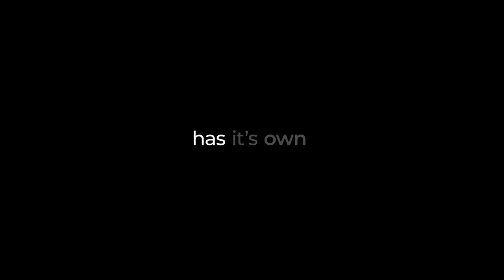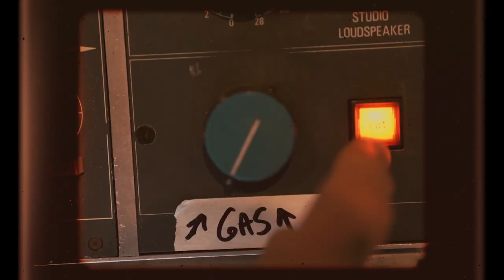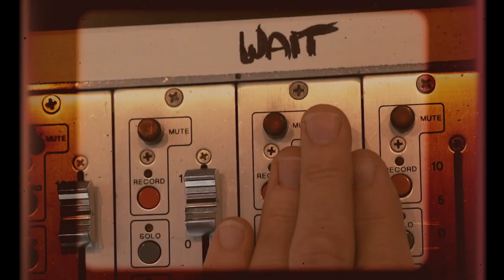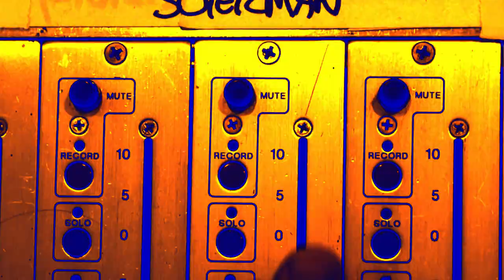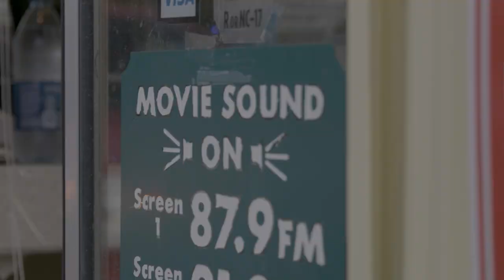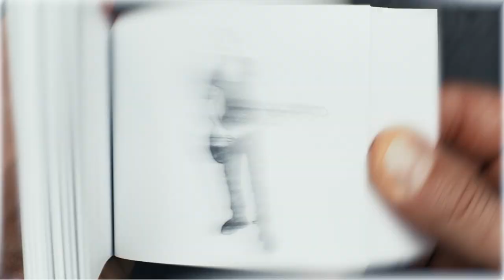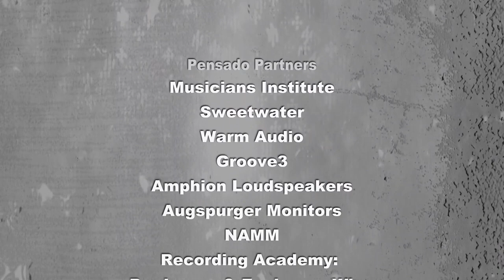Grammy Award Winning Recording Artist, Keith Urban — Pensado’s Place #479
We are honored to present this week’s guest — a good friend of the show and a country music legend. He is back on the scene with the release of an all new genre-free album entitled “The Speed of Now Part 1” — please welcome to The Place, Keith Urban!

Keith Urban has spent the better part of his life harnessing a deep-seated passion for music. His story is unlike any other filled with its own unique twists, turns and challenges. His infatuation with music is the core ingredient that, when combined with his authenticity,
talent and driving musical inquisitiveness, helps to understand why he is one of the most
successful and well-respected artists in the world. His musical boundaries are forever
expanding as is his audience, a result of his innate ability to connect with people both
musically and personally.

2020 has already been a groundbreaking year of music from the four-time GRAMMY©
Award winner and 2018 (CMA) and 2019 (ACM) Entertainer of the Year. His performance of
Steve Winwood’s Higher Love for Lady Gaga’s One World: Together at Home broadcast
grabbed the attention of the world, as did his performance for COVID-19 first responders,
the first in the U.S. to be held at a drive-in movie theater.

On September 18 th , 2020 Urban released his 10th solo studio album, THE SPEED OF NOW
Part 1, which has already produced the new single, “God Whispered Your Name” and
“Polaroid,” an Australian and European radio track available to stream in the U.S. The
release follows 2018’s Graffiti U and 2016’s RIPCORD, that featured five #1’s, including
“Blue Ain’t Your Color,” which won Best Single at the 2017 CMA Awards and Favorite
Country Song at the American Music Awards, where he also collected trophies for Favorite
Country Album and Favorite Male Country Artist.

Tired of your client not paying on time? You need BandPay - guaranteed funds released according to milestones, BandPay puts sound money management between players and payers, at your fingertips.

Leapwing Audio RootOne

Art House Miami Scholarship

Warm Audio Foxy Tone Box

Auto-Tune Unlimited